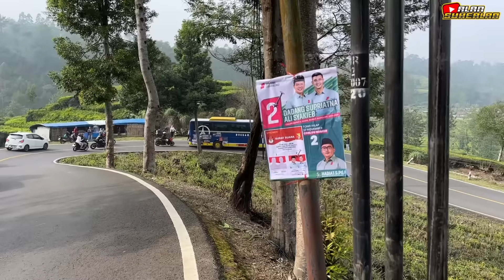FULL TELOLET BASURI 😍 HUNTING BUS BASURI YANG MAU TRIP RENGGANIS 🤩 SPOT INDAH MENAWAN ANTI GAGAL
Hunting Bus bus artis trip Rengganis di Rancabali Ciwidey dengan pesona alam yang menawan. Full basuri Trip Rengganis Moment kedatangan ratusan bus di Ciwidey Bandung Jawa Barat.Bunting semua trip mania bus kawah rengganis. Beberapa unit yang saya sebutkan yaitu Tunggal Jaya Kids Panda PO Haryanto Paradise MSM Asyrof Pangeran Tuan Muda Maudi Ramisya Popeye Grand Pegasus She Jaloe Toreto, B Coach Speed Jack , Sumber Jaya Trans QUSWA dan Cunak , KALEBAS Sanjaya Trans Albino Garfield Marvel, Jangule Bintang ,AKA Wisata ALFARIZI QQ trans Nabila Voltron winspector , Bravo Siera BUMBLEBEE ,Mahardhika dll yang banyak banget.
Kawah Rengganis Trip with Kids Panda Bus and Basuri Musical Horn

Hunting bus Trip ke Kawah Rengganis Viral. trip kawah rengganis ciwidey Seru banget trip kawah Rengganis tahun ini.